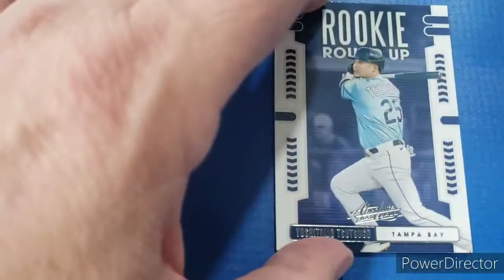Today's Ray: Yoshi Tsutsugo